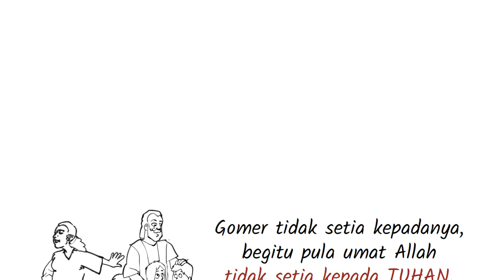PL-28 Pengantar Kitab Hosea - Seri Pengantar Alkitab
Istri Nabi Hosea adalah orang yang tidak setia dalam pernikahan, menggambarkan ketidaksetiaan orang Israel kepada TUHAN.